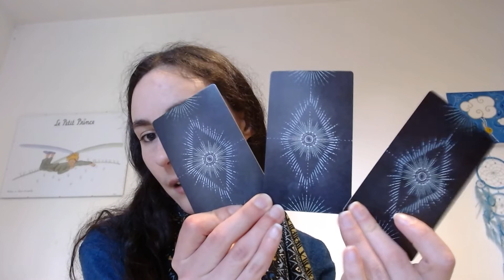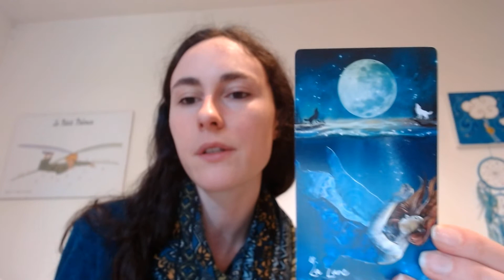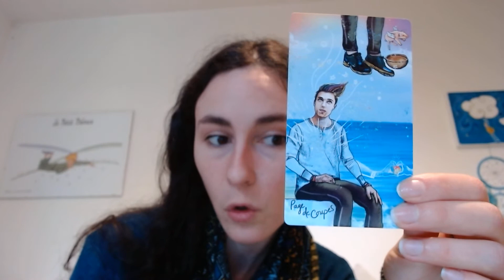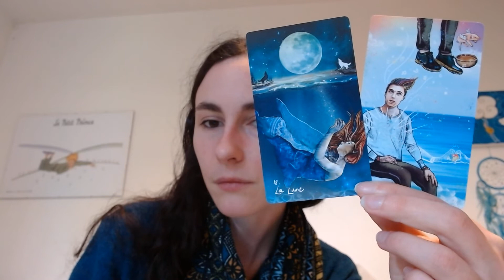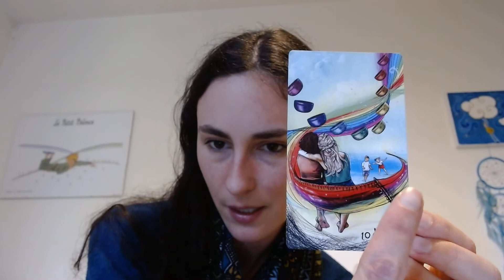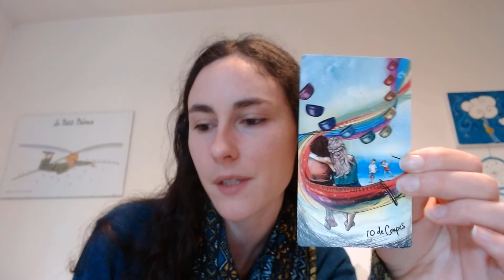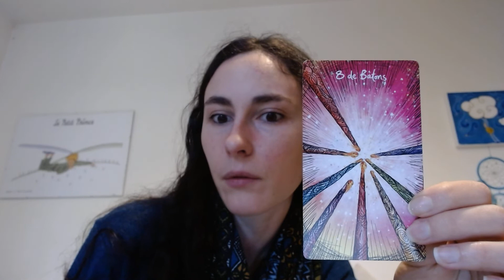Quelles conséquences aura ma décision ? (tirage intemporel)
Concentrez-vous sur une décision que vous hésitez à prendre, choisissez entre le numéro 1, 2 ou 3 et découvrez les cartes et les conséquences liées à votre choix dans la vidéo.
Tirage 1 à 02:37
Tirage 2 à 05:51
Tirage 3 à 07:21